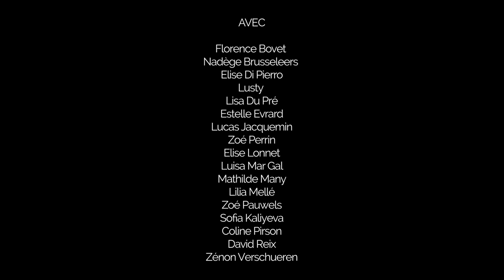BOXON(S)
L'IAD Théâtre présente :

Un exercice public des étudiant·e·s BAC3 basé sur le texte de Stéphane Jaubertie, accompagné par Héloïse Meire.

Dans la grande salle de l'IAD Théâtre - Bâtiment Blocry du 31 mai au 4 juin 2022.
LA CREATION :
Vous êtes devant une porte fermée.
Vous vous endormez sur un banc en pleine rue.
Vous êtes sur le toit d’un immeuble au bord du vide.
Vous vous épuisez dans votre entreprise.
Vous faites de votre mieux mais ce n’est jamais assez.
Vous recevez des coups et vous les rendez.
Vous acceptez l’inacceptable.
Vous ne voulez pas sortir mais on vous jette dehors.
Vous êtes une femme absente.
Un homme d’en haut.
Une urgentiste.
Qui s’accrochent à un sol qui s’écroule.
Vous les connaissez tous.tes ou peut-être est-ce tout simplement vous.
Une pièce teintée d’humour noir, dans laquelle des personnages du quotidien sont confrontés à des situations absurdes - mais pourtant bien réelles.
AVEC : Florence Bovet, Nadège Brusseleers, Elise Di Pierro, Lisa Du Pré, Estelle Evrard, Lucas Jacquemin, Sofia Kaliyeva, Elise Lonnet, Lusty, Mathilde Many, Luisa Mar Gal, Lilia Mellé, Zoé Pauwels, Zoé Perrin, Coline Pirson, David Reix, Zénon Verschueren.

Réalisation et montage : Romain Raoux